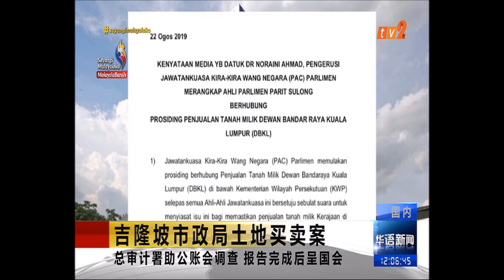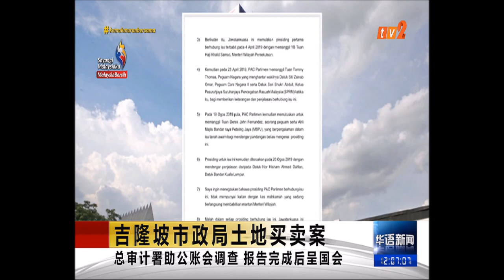BERITA MANDARIN – 12 PM - [23 OGOS 2019]